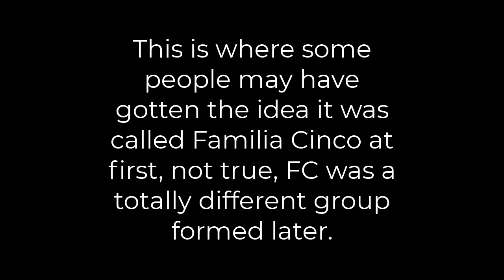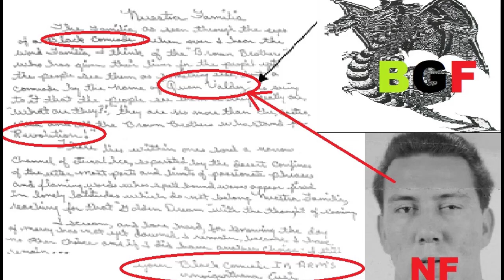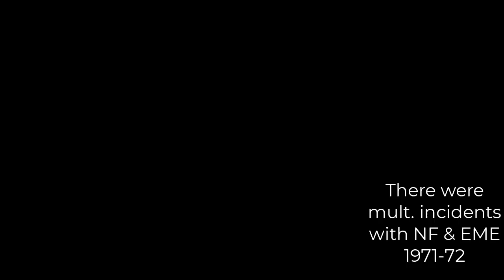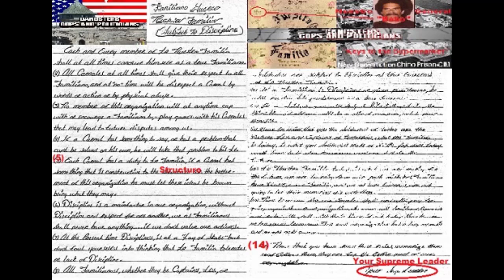Top 10 Nuestra Familia of All Time - Part 1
Gang Expert Gabe Morales covers very influential Nuestra Familia members. When and how they entered into the NF after incarceration in CDC and how many eventually met their demise.